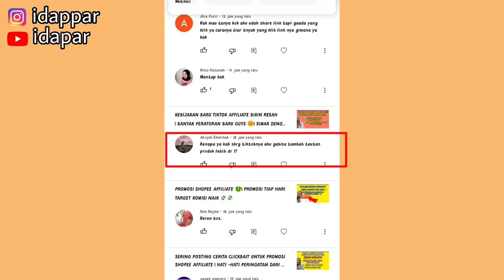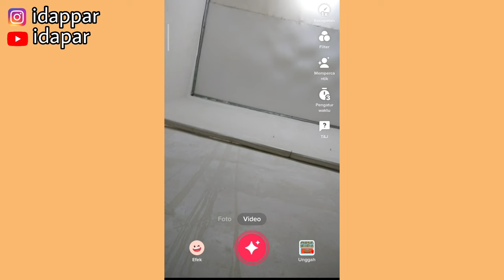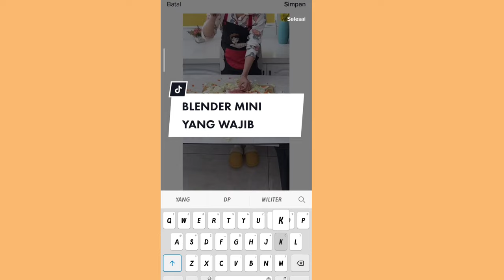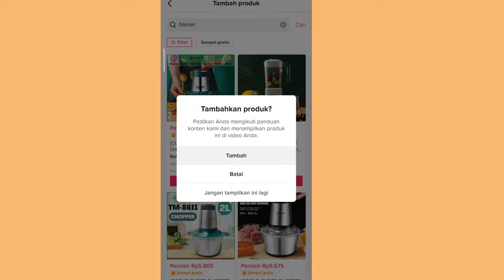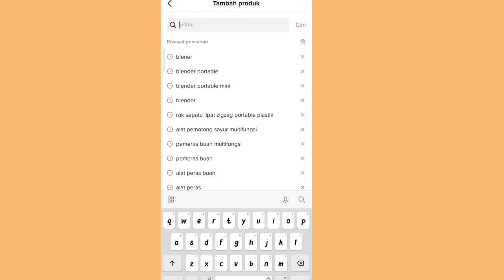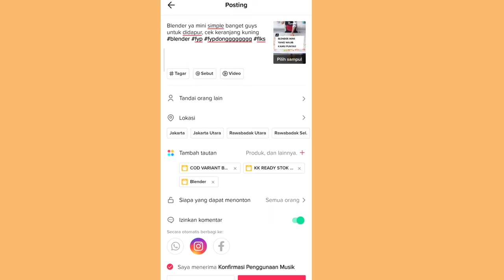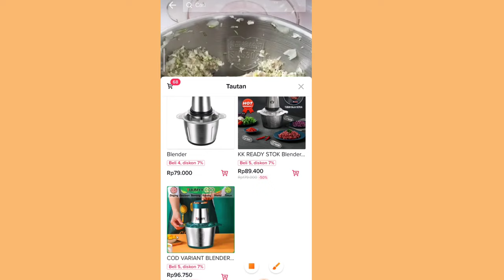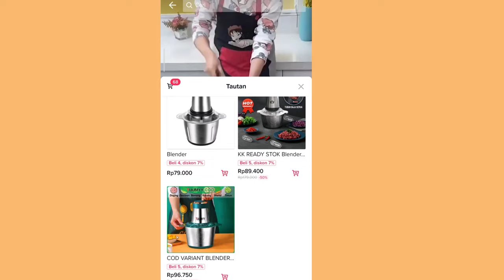KERANJANG KUNING TIKTOK CUMA BISA PROMOSI 1 ITEM SAJA?? | PERATURAN BARU TIKTOK??